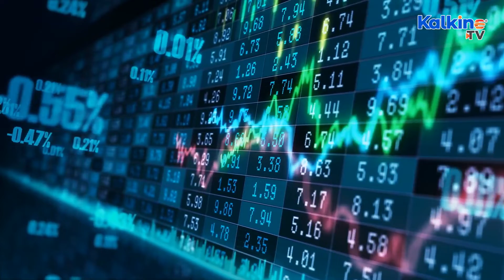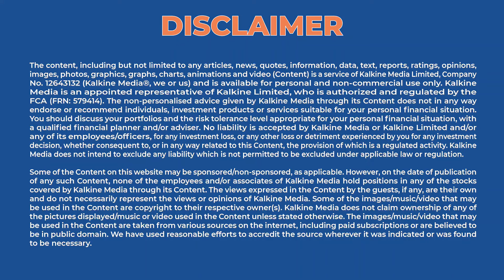M&S (LON: MKS) to fully exit Russian operation: Should you invest now?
The British multinational retailer Marks and Spencer has announced that its completely pulling out of Russia. The company has also cautioned investors that the sharp rise in inflationary pressure could slow down its profit growth this year. Let’s take a look at the news and the stock’s performance.